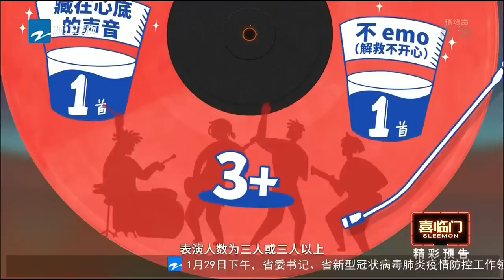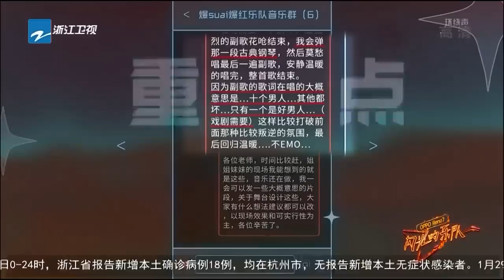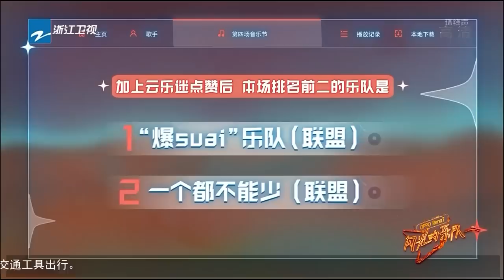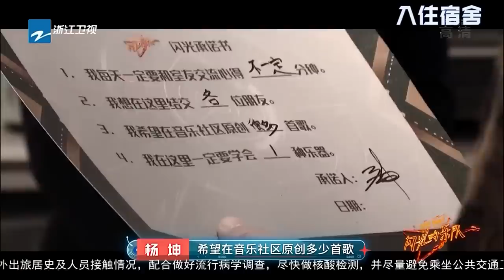EP6|喜迎新春！杨丞琳/周洁琼嗨跳复古舞蹈 萧敬腾/张碧晨/王琳凯点燃“中二”之魂 五大乐队联盟用音乐“解救不开心”！ 闪光的乐队 FULL 20220129